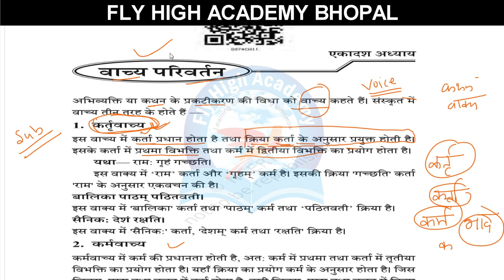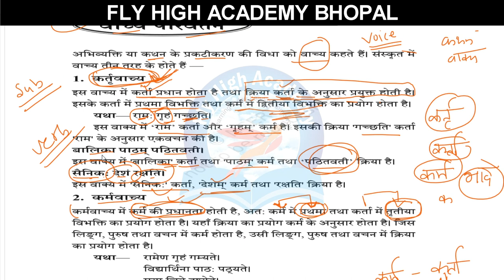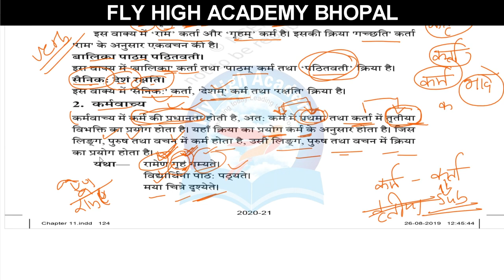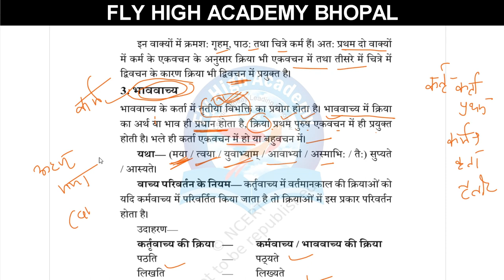वाच्य - संस्कृत व्याकरण || Vachya Sanskrit Grammar For 9TH 10TH